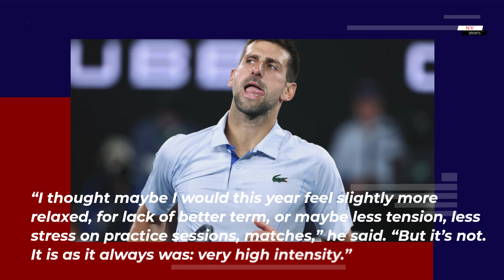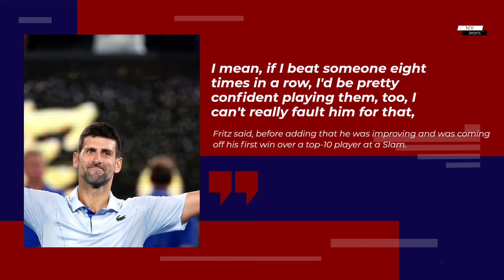Novak Djokovic reaches quarterfinals at Australian Open | NY Sports News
Djokovic ties Roger Federer's mark of 58 trips to the quarterfinals in majors with a 6-0, 6-0, 6-3 win.

MELBOURNE, Australia — Achieving yet another record at the Australian Open put Novak Djokovic in a reflective mood, revealing how he thought things might change after he’d clinched his historic 24th major title.

Djokovic played his best two sets “in a while” in a 6-0, 6-0, 6-3 demolition of Adrian Mannarino on Sunday to reach the quarterfinals at a major for the 58th time, equaling Roger Federer’s Grand Slam record.

It’s his 14th run to the last eight at Melbourne Park, where his conversion rate is incredible. Of the previous 13, he’s gone on to win 10 Australian titles.

“I thought maybe I would this year feel slightly more relaxed, for lack of better term, or maybe less tension, less stress on practice sessions, matches,” he said. “But it’s not. It is as it always was: very high intensity.”

Djokovic, 36, is meticulous in his planning and preparation and has had unprecedented success at the Grand Slam events in the Open era.

Even with two more major titles than any man in history, he said he can’t relax and just enjoy it.

“You can see it even today. I was 6-Love, 2-Love up. It was a long game, and I was like going on with discussions, heated discussions, with my box,” he said. “The fire is still burning.

“I’m not playing anymore because I need more money or I need more points or whatever. I just want to play. I really enjoy the competition.”

In the quarterfinals, he’ll be facing No. 12-ranked Taylor Fritz, who reached the last eight in Australia for the first time with a 7-6 (3), 5-7, 6-3, 6-3 win over 2023 runner-up Stefanos Tsitsipas.

Djokovic was in his post-match news conference when Fritz and Tsitsipas were still on court. He was asked about both potential rivals, and said he was confident if he played to his level.

No surprise to Fritz, who is 0-8 against Djokovic.

“I mean, if I beat someone eight times in a row, I’d be pretty confident playing them, too, I can’t really fault him for that,” Fritz said, before adding that he was improving and was coming off his first win over a top-10 player at a Slam.

“I think that I have a lot more level to bring than I’ve previously brought against him. Hopefully I can play another match like today.”

For Djokovic, it was a rare day session. He said it’s no secret he prefers 7 p.m. matches, but if the scoreline was any reflection of how he played in the daylight, he was content.

He dropped sets in his first two rounds and struggled with a virus but said his last two wins show “it’s going in a positive direction, health-wise, tennis-wise.”

No. 4 Jannik Sinner hasn’t dropped a set en route to the quarterfinals, with the Italian beating No. 15 Karen Khachanov on Sunday, nor have women’s defending champion Aryna Sabalenka and U.S. Open winner Coco Gauff.

Sinner will play a quarterfinal against Andrey Rublev after the No. 5 seed rallied to beat No. 10 Alex de Minaur 6-4, 6-7 (5), 6-7 (4), 6-3, 6-0.

Asked what was going through his head when he was down a set at 2-1 against an Aussie in the home of Australian tennis, Rublev said: “You don’t want to be inside my head, it’s like a scary movie!”

Sabalenka will next play 2021 French Open champion Barbora Krejcikova, who dropped the first set but rallied for a 4-6, 6-3, 6-2 win that ended 16-year-old Mirra Andreeva’s bid to become the youngest Australian Open quarterfinalist since Martina Hingis in 1997.

No. 2-ranked Sabalenka, who won her first Slam title here last year, beat Amanada Anisimova, 6-3, 6-2. Gauff, who picked up her first major at the U.S. Open in September, beat Magdalena Frech, 6-1, 6-2.

Anisimova had won four of their previous five meetings, but she didn’t have the answers this time.

“I’m super-happy with the level, happy to get this win, she’s a tough opponent,” Sabalenka said of overcoming that obstacle. As for the next? “I feel stronger than last year. So far I feel good. Hopefully I just can keep it up.”

Gauff, who next faces Marta Kostyuk of Ukraine, was the first woman through, needing just 63 minutes to see off Frech in a match played on Rod Laver Arena – in front of the Australian great.

“Luckily when I saw him come in I was already well up,” Gauff said. “I heard clapping and knew it wasn’t for us, it was only the first set. But thank you for coming. It’s an honor.”